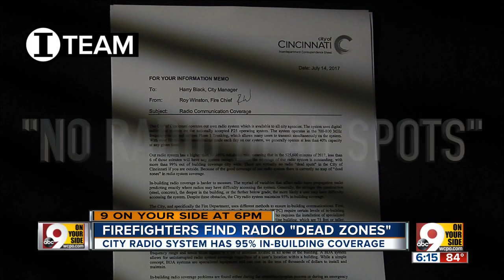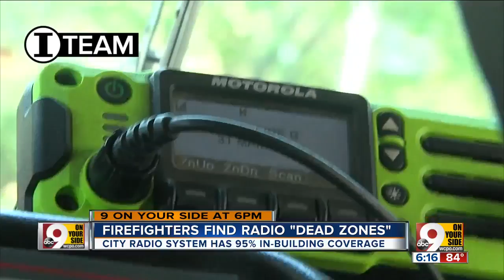Radio dead zones threaten firefighter safety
Firefighters rely on communication to stay alive. So what happens when they enter spots where they radios don't transmit well  or at all?